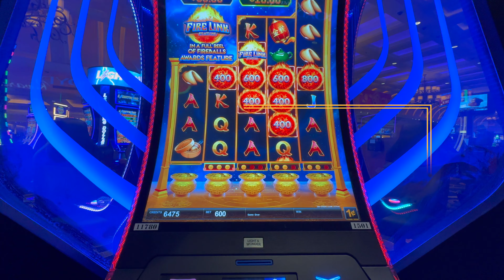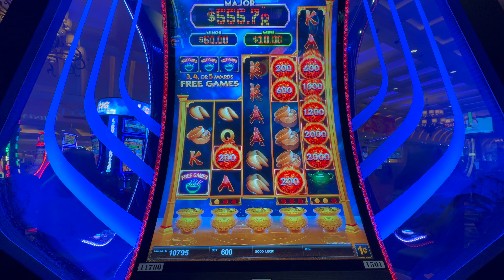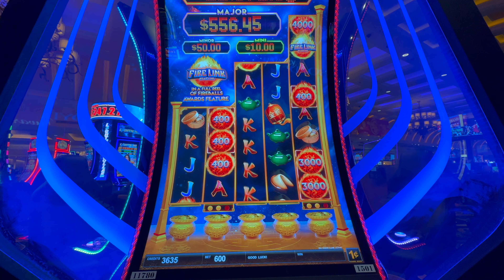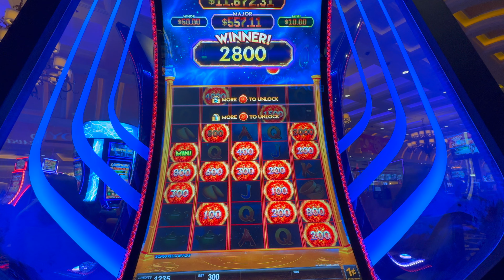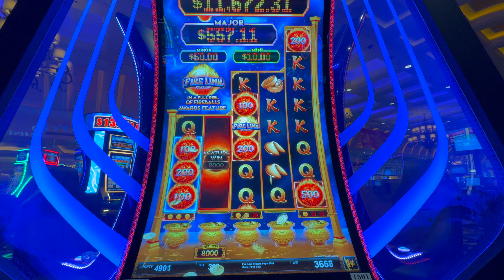How Long Will $80 Last On This Slot Machine in Las Vegas?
How Long Will $80 Last On This Slot Machine in Las Vegas?  Let's check out Suncoast Hotel & Casino about 13 miles East of the Strip.